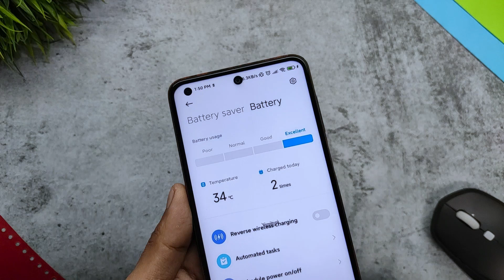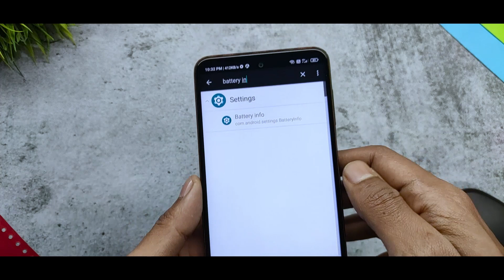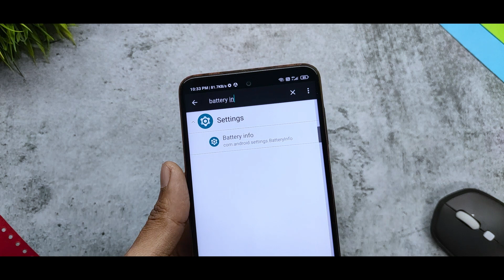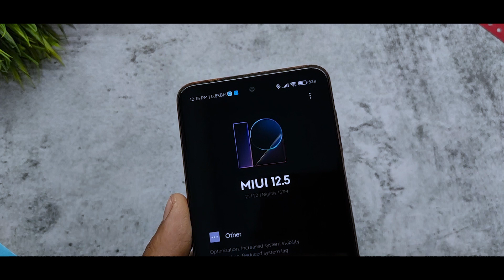How To Check Battery Health On Any Xiaomi Phone | Miui 12 Security App Update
In this video I will show you How To Check Battery Health On Xiaomi Phone | Miui 12 Security App Update

Related Content